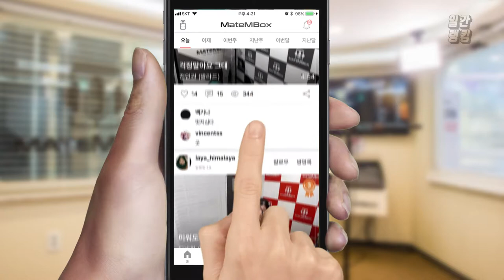메이트엠박스 일간 랭킹 순위 TOP4 2018년 11월 26일 [daliy ranking]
와 여성분 가창력 대박.. 노래 시원하게 너무 잘하시는거 같아요!
물론 다른분들도!! 😘😘